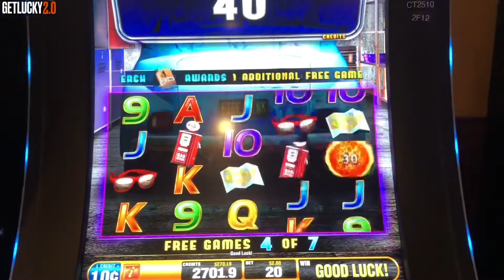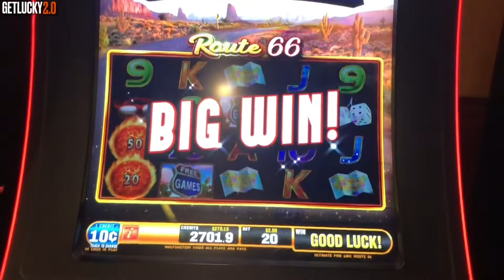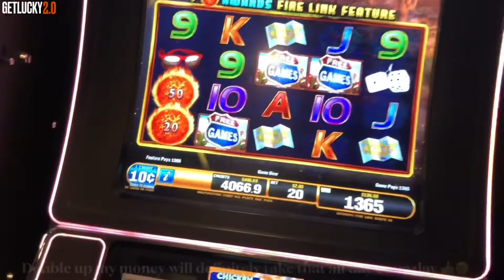This game hates me! Ultimate Fire Link Route 66 😂🤣😁👍👋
Hello everyone.

Stay safe!